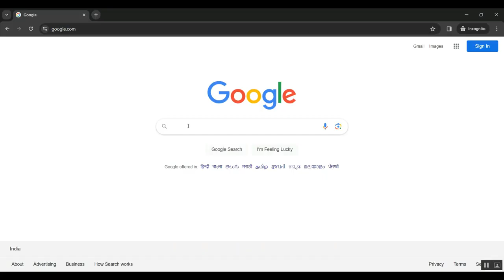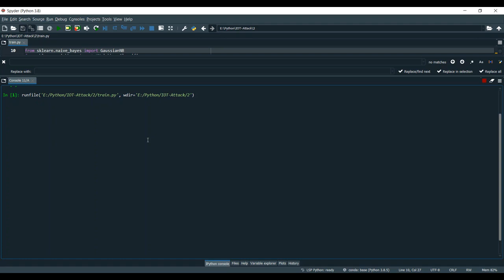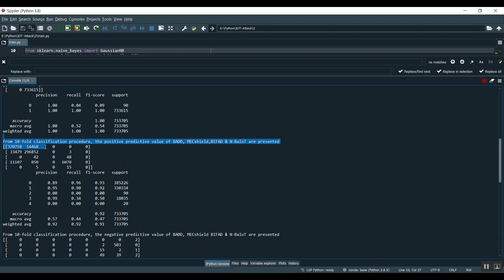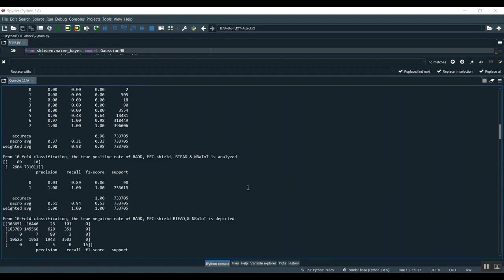Anti Jamming Transmission in NOMA Based Satellite Enabled IoT A Game Theoretic Framework in Hostile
IEEE PROJECTS 2024 TITLE LIST

* Complete Source Code
* Complete Documentation
* Complete Presentation Slides
* Flow Diagram
* Database File or Dataset
* Screenshots
* Execution Procedure
* Video Tutorials
* Supporting Softwares

Support Specialization
* 24/7 Support
* Ticketing System
* Voice Conference
* Video On Demand
* Remote Connectivity
* Document Customization